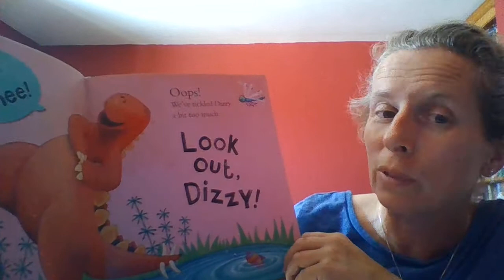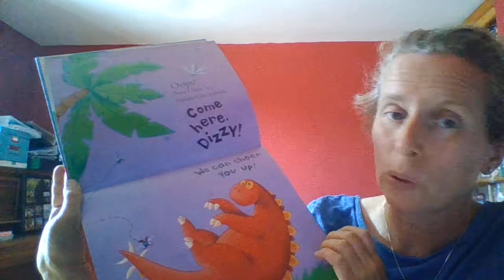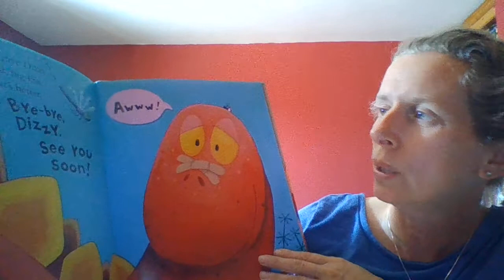Silly Dizzy Dinosaur by Jack Tickle